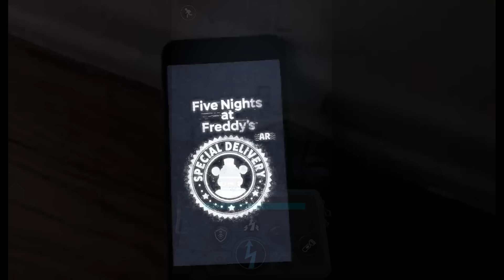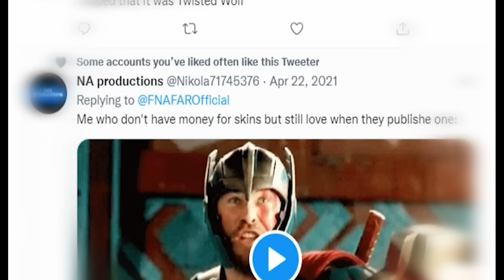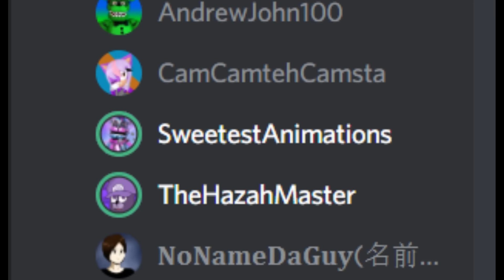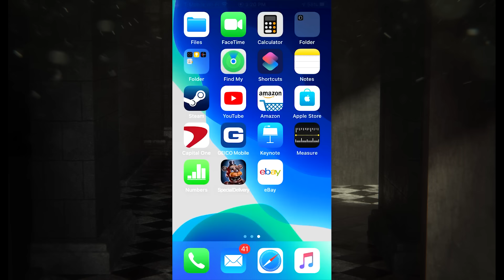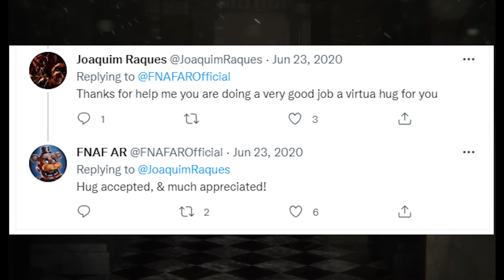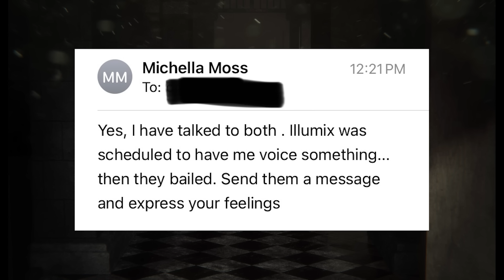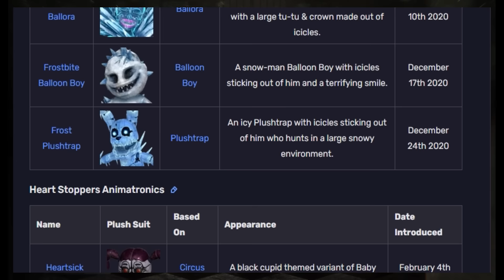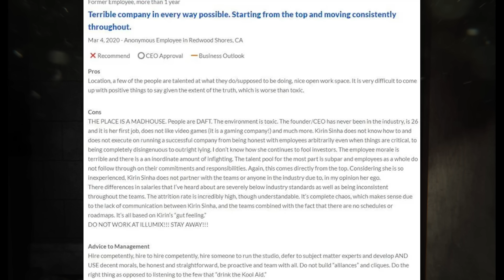The Downfall of FNaF AR: Special Delivery (ft. HAZAH Gaming)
What caused the downfall of this game? A lot of things, and discuss them one by one.
RENDERS SOURCED FROM: Triple Fazbear Wiki